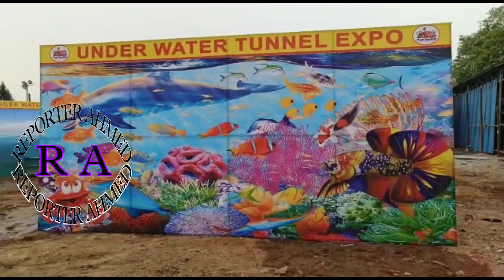underwater tunnel aquarium expo 2023 Kukatpally 500 types of sea fish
Anchor: Fun World organizers Rajasekhar Reddy and Bharat Reddy Suri Babu informed that the newly established underwater tunnel aquarium expo 2023 in Kukatpally will be inaugurated tomorrow at 6:30 pm by Municipal Minister KTR and Minister Talasani Srinivas Yadav. An underwater tunnel aquarium with 500 types of sea fish has been set up along with the world famous amusement park. In this expo, special stalls have been set up with handcraft and handloom cloths from different states of India. This expo is being held for 60 days from 11 am to 10 pm.